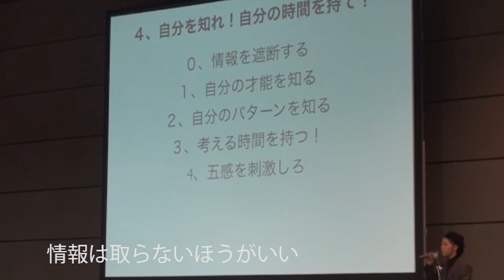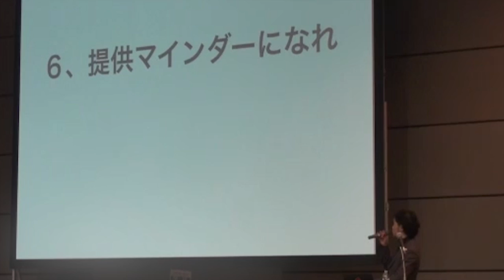河本真のセミナーPV【20代で自由なライフスタイルを構築する方法】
**読むだけで自動的にゴキゲンな人生が手に入る秘密のゴキゲン通信；

今なら「罪悪感無しにお金を手に入れる秘密のビデオ（約120分）」を無料プレゼント中！

【Mr.Mゴキゲン地球計画とは？】

TEDxICUにも登壇し、世界中で活躍するモミアゲ聖人ことMr.Mが
日本ではなかなか入手不可能な人生をゴキゲンにする「裏ワザ」を
分かりやすくエキサイティングに届ける番組です。

量子力学に基づいた潜在意識の書き換えから、
エキサイティングな瞑想法、ストレス無しの
コミュニケーションや、脳機能を高めるサプルメントや
ハーブ、身体の毒素を一瞬で排出するデトックス、
そして、PC1台で世界放浪しながらビジネスをする極意など、

学校や会社では教えてくれないけど「ダイレクトに」
人生をゴキゲンにしてくれるツールなどを
何よりゴキゲンにシェアしていく番組です。

【大好評のYoutube】

【河本真/MR.Mプロフィール】

1988年、神奈川県相模原市生まれ。
1日3時間だけ働く数社の経営者&オーナー。
学生時代に違和感を感じ、起業し、仕組み化に成功。

現在は、ハワイとカナダをメインで家族で世界中を回るライフスタイルを満喫中。

何社経営しようが、働く時間は週21時間までがポリシー。

アウトバウンド支援事業、機能性アパレルの通信販売事業、起業支援事業、
男性向け精力増強スクール事業など多岐にわたるニッチなジャンルで
独特のビジネスセンスをもとに働かないで働く仕組みを構築。

グループ会社には、国内初のドローンなどの最新テクノロジーを駆使した
日本一エキサイティングなPV制作会社や、
少ないアクセスでも爆発的な反応率を叩き出すエナジーライティングを指導する
オンラインスクール会社、スピリチュアルグッズ販売会社、
日本人に愛とエナジーを届ける移動販売プロテインショップなどがある。

独自の「ゴキゲン主義」をもとにセンス良く、
とにかくゴキゲンなライフスタイル(ゴキゲンな自己満足の副産物としての結果、
人に貢献して喜んでしまう循環や仕組み)を楽しむ人が世界中に増えるよう、
さまざまな角度とアプローチで日々活動中。

累計360万再生をされ、日々多くの方にインスピレーションを与えている。

《河本真を詳しく知りたい方》

《もっと頑張らずに人生を楽しみたい方》
人生を自動的にゴキゲンにするオーディオブックストア：